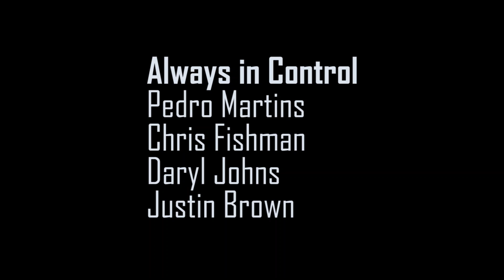Always in Control-Pedro Martins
Pedro Martins (chitară, voce), Chris Fishman (clape), Daryl Johns (bass) și Justin Brown în @ControlClub